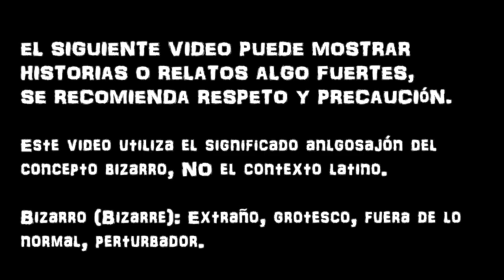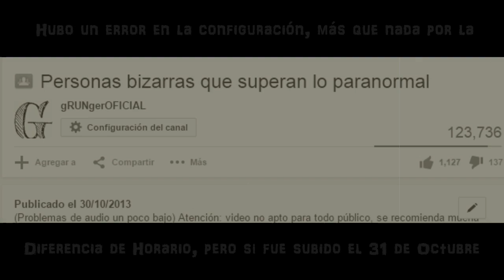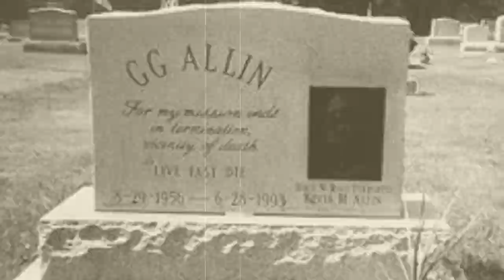Personas Bizarras que superan lo Paranormal 3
El siguiente video puede describir contenido fuerte, se recomienda respeto y precaución. Bienvenido a éste video, con el cuál cerramos el especial de Octubre, un capítulo que varios ya me estaban pidiendo y que sin duda me encantó hacer, pues le guardo un inmenso cariño.

Primera entrega:
1. Natti Nattramm (miembro de la banda silencer)
2. Ana Varney (unica integrante de Sopor Aeternus)
3. Wanda Le Pute (El hombre de las mil parafilias)

Segunda entrega:
1. Maria Jose Cristerna (La vampiresa real)
2. Dead (ex vocalista de la banda Mayhem)
3. Clifford Hoyt ( El hombre que vio el infierno )

--Bizarro: etimológicamente del significado anglosajón (bizarre: extraño, grotesco, perturbador,miasmático, increíble )